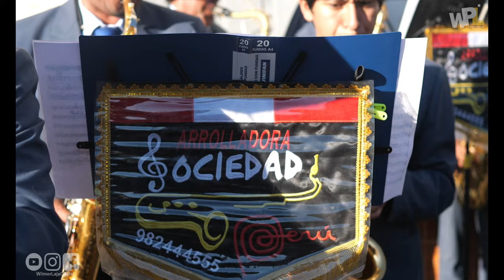7. CAP. 7, Día Central 29 DE JUNIO: Fiesta patronal San Pedro y San Pablo VIDEO COMPLETO CAYNA PERU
¡Fiesta Patronal en Honor a San Pedro  🎉
 24,25,26,27,28,29, 30 de Junio, 01 de Julio

🌟🌟 Mayordomos entrantes 2025🌟🌟
♦️ Sr. Alvaro Montañez Avila ♦️
♦️ Sra. Nolberta Martínez Cisneros♦️

🌟🌟 Mayordomos 2024🌟🌟
♦️ **Sr. Godofredo Raúl Rivera Cornejo** ♦️
♦️ **Sra. María Angélica Solorzano Cisneros** ♦️
🔷 **Hijos** 🔷
🔶 **Oxxana** 🔶
 🔶 **Jesús**  🔶
🔷 **Ameniza** 🔷
Dos grandes exponentes de muestra música huanuqueña!!…
🎷🎷🎷 ** Orquesta Arrolladora Sociedad Peru "**

🔷 **BAILANTES** 🔷
🔸Domingo Cisneros Fabian (PRUCUSH)
CHUNCHAS ⤵️
🔹Fabiola Castro D. (guiadora)
🔹Patricia Venturo
🔹Rossy Celadita
🔹Estrella Fretel
🔹Rosa Fernández V.
🔹Cirila Bravo C.
🔹Jessica Cisneros M.
🔹Nelly Celadita
🔹Aqkena Salinas
🔹Farah Salinas
CHUNCHOS ⤵️
🔸Bernardo Cisneros (Mayor chuncho)
🔸Domingo Cisneros D.
🔸Armando Castro S.
🔸Luis Enrique Celadita
🔸Victor Celadita Diego
🔸Emilio villanueva S.
🔸Alvaro Montañez
🔸Edwin Talancha
🔸Russel Johao Curitima Manihuari
🎬Filmaciones 🔴Transmisión ((en vivo)) ** LAJA Producciones** 📷🎥